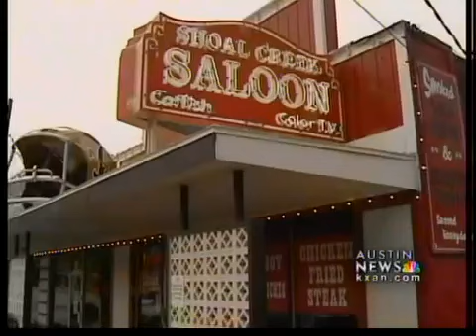100-year-old rainfall record broken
The record rainfall on May 12, 1911 in Austin was washed away Thursday when the new totals for May 12 reached a higher level -- exactly 100 years later.